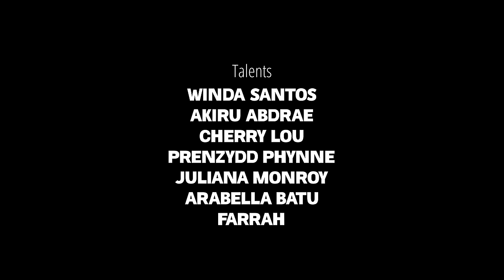O SIDE MAFIA - No Net Shit Prod. ZP3ND (Official Music Video)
Director: Marlo Juare
Producer: OpenFire Digita
Executive Producer: Marlo Juare
Cinematographer and Editor: Lua Swish
VFX, Editor and Scoring: Josef "Zelijah" Fabian
MUA: Jia Archacruz
Stylist: Mik Tabimina
Location Manager: Allen Cuento
BTS: Matthew Ganceña
Lights Rental: GG Studio

PROD BY ZP3ND